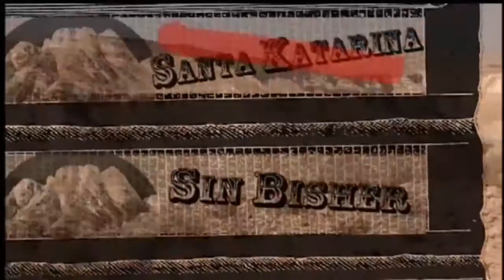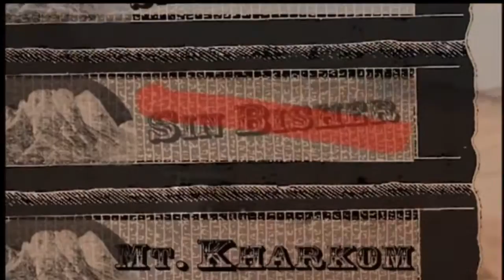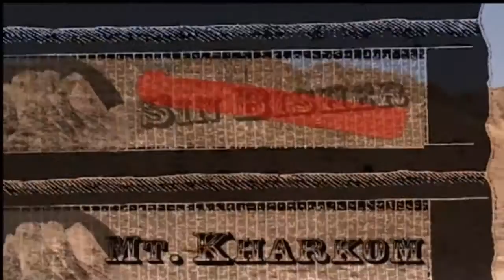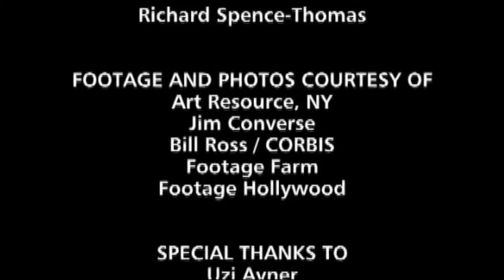Naked Archaeologist Season 1 Episode 25 - Where is Mount Sinai?